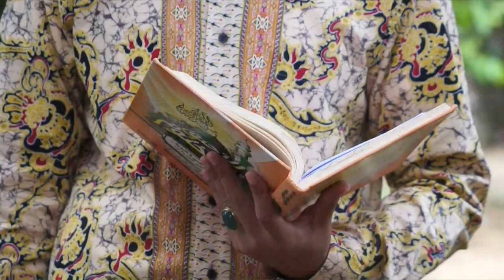MERETAS HATI - Bongkar Rahasia Sukses Abdurrahman bin Auf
Bongkar Rahasia Sukses Abdurrahman bin Auf

Segmen kelima goodmoneID, membahas konsep bagiamana salah seorang sahabat nabi yang dikenal dengan bapaknya Marketing, sukses dalam mengembangkan berbagai bisnisnya. Dia adalah Abdurrahman bin Auf

Sama dengan sahabat lainnya, ia memilih untuk hijarah meninggalkan Mekah, dan  meninggalkan semua harta kekayaanya, demi hijrah bersama rasul dan membangun kembali bisnisnya di Madinah.

Lantas ia pun ditemukan dengan seorang kaya raya di Kota Madinah  yaitu Saad bin Robih. Ia ditawarkan harta kekayaan milik Saad, tapi ditolak dengan baik oleh Abdurrahman, ia berkata "tak mau hidup dibalik belaskasih orang".

Lalu apa yang dilakukan Abdurrahman ?

Pertama, Ia hanya meminta pada Saad agar ditunjukan dimana Pasar berada. Jiwa seorang enterpreneur, saat berada di pasar ia langsung punya strategi untuk mendapatkan pekerjaan dan market serta produk apa yang layak dijual.

Abdurrahman pun membuka sebidang tanah untuk dipergunakan sebagai tempat semacam ruko jual beli bagi ia dan sahabatnya, tak memungut biaya ia menggratiskan sewa pada orang orang yang beriman.

Kedua, Ia tak mejual barang dengan cara mengutang. Artinya bukan hutang dilarang, tapi kalau hutang dijadikan sitem pembayaran bisa berbahaya, ini sistem yang berkenaan dengan kemanusian.

Ketiga, tak mengharap untung banyak. Untung sedikit biar, inilah konsepnya Abdurrahman bin Auf. Ia mengatakan "aku tak mau dapat untung banyak, sedikit tak apa tapi continuitas"

Sutau ketika ia menjual sekian puluh onta, tapi tak berharap untung, ia beli dengan 50 juta maka jual lagi dengan 50 juta, cuma balik modal saja. Lho jual beli apa klo ga ada untung. Nah disini cerdiknya dia, ia manfaatkan untung pada tali Onta. Jadi otomtais yang membeli unta pasti akan membeli talinya.

Keempat,  Tak membeli barang yang ada aibnya, atau stok lama. Ada cacat sedikit ia langsung tawarkan kembali untuk berikan pada dirinya lagi. Hal ini dilakukan demi memberikan pelayanan yg terbaik pada pelanggan.

kelima, Percaya pada Allah memberikan keberkahan pada siapapun,

Dari kita banyak yang bertanya, Usaha sudah tahunan berdagang, tapi gini gini aja. Coba anda kembali renugnkan dan percaya bahwa Allah pasti memberikan keberkahan pada siapapun.

Lima hal diatas itulah yang menyebabkan Abdurrahman bin Auf Selalu sukses dalam berbisnis.

Ust. Ibnu Mubarok

Pimpinan Ponpes Daarul Azmi
Ponpes Daarul Mukhlishin
Akademik Perbandingan Madzhab Fiqh
Pengarang Buku “Mengukur Riba Menuju Halal”
Pengkaji Kajian kitab Tafsir Jalalain, Fiqh, Sejarah & Nasab Kenabian, dan Bhs. Arab.